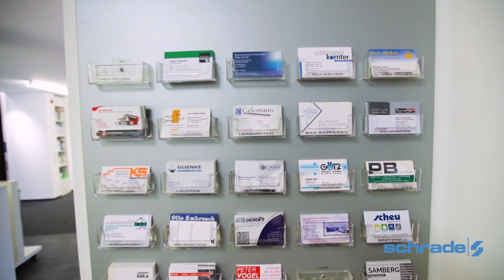Sektionaltore & Haustüren von Hörmann Informationen – Schrade GmbH in Neckarsulm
Eine aufschlussreiche Ausstellung von Garagentoren, Sektionaltoren, Haustüren, Briefkästen und Torantrieben von Produkten der Firma Hörmann befindet sich bei der Firma C. Schrade GmbH in Neckarsulm bei Heilbronn.

Hier erhalten Sie einen kleinen Eindruck über die Bauelemente Ausstellung, die zur Zeit aufgrund der Corona-Situation geschlossen ist.

Wir haben sämtliche Produkte der Firma Hörmann für Sie zum Anschauen und Anfassen bereitgestellt. Kommen Sie in die Rötelstraße 31 in 74172 Neckarsulm vorbei und machen Sie sich selbst ein Bild.

Ihre Handels- und Dienstleistungsfirma
C. Schrade GmbH

Lizenz:
Item Title:                             Business
Item ID:                                 PAMD32G
Registered Project Name:  Schrade-Video-Podcast
License Date:                   April 2nd, 2020

Validiert durch die Firma BCR Mediendesign.